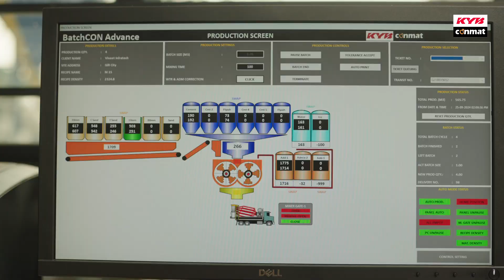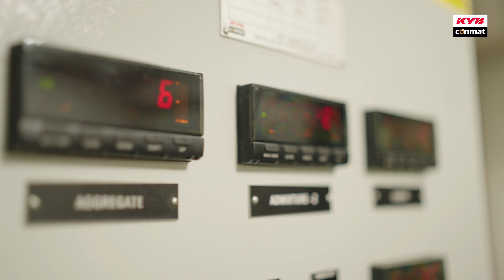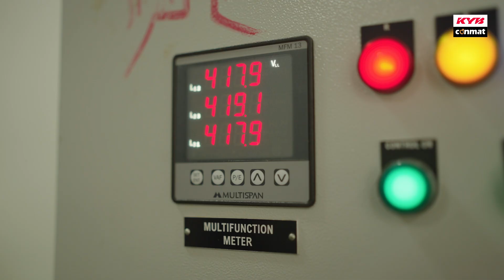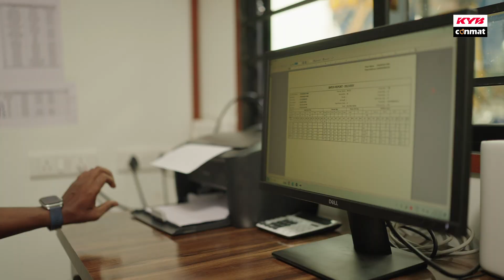Discover KYB-Conmat's Batching Plants: Precision, Efficiency, and Reliability in Concrete Production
Experience the power and reliability of KYB-Conmat's Batching Plants!

Engineered for precision and efficiency, our batching plants ensure consistent quality in every mix. From small projects to large-scale operations, our solutions are tailored to meet the diverse needs of the construction industry. Watch the video to see how KYB-Conmat's Batching Plants are setting new standards in concrete production.